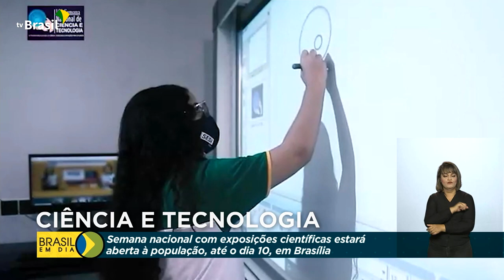Semana Nacional de Ciência e Tecnologia está aberta à população em Brasília (DF).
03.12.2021 - Começa hoje (3) a tradicional Semana Nacional de Ciência e Tecnologia, no Pavilhão de Exposições do Parque da Cidade, em Brasília (DF). O evento é voltado para a população em geral e conta com atrações de  experimentos científicos, que fazem parte do dia a dia das pessoas, até o dia 10 deste mês.